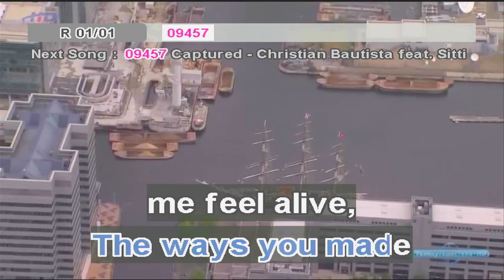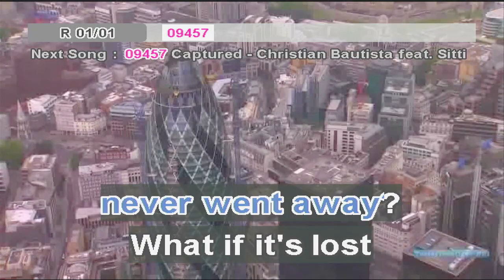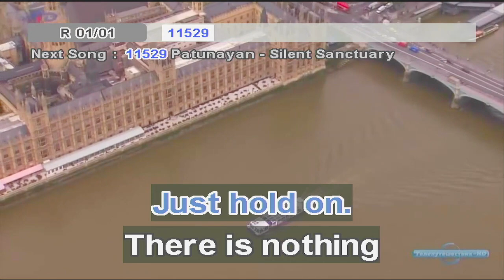what about now - chris daughtry